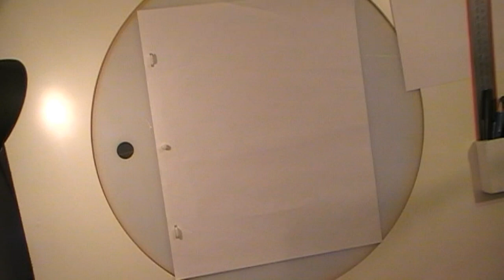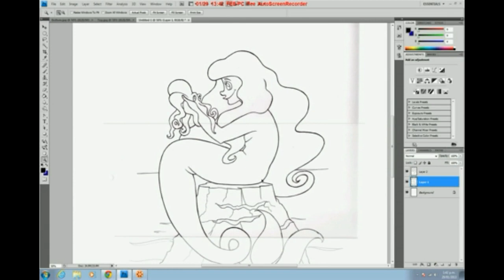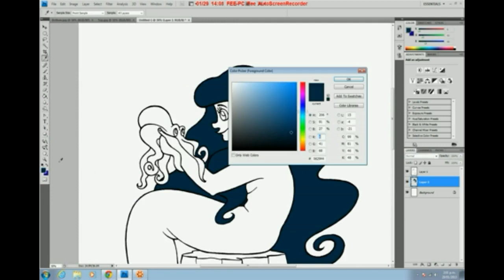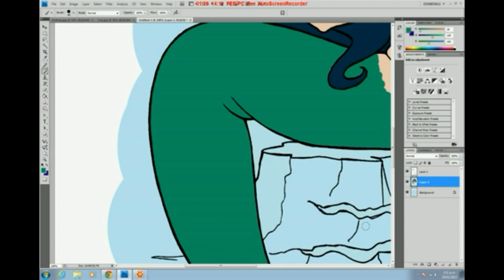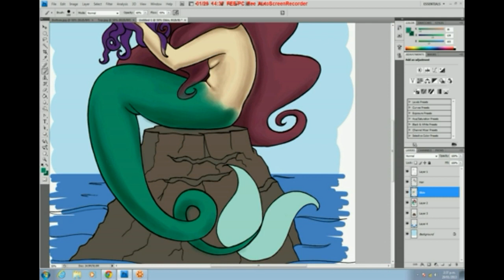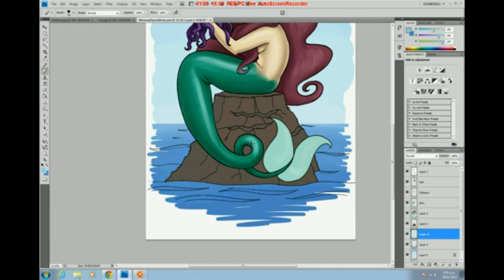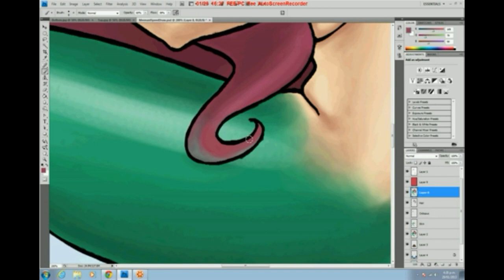Mermaid Painting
I finally got it to work! This has taken me all day to put together, but I'm so glad I got to finish it today.